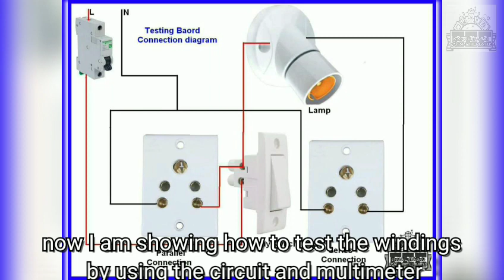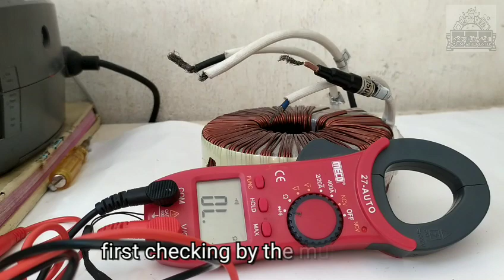How to check the winding by using series lamp method and multimeter-Tamil with English subtitles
This video for how to check the fan winding and transformer winding by using series  test lamp method, and multimeter... This video is very useful for beginners in the ectrical field.